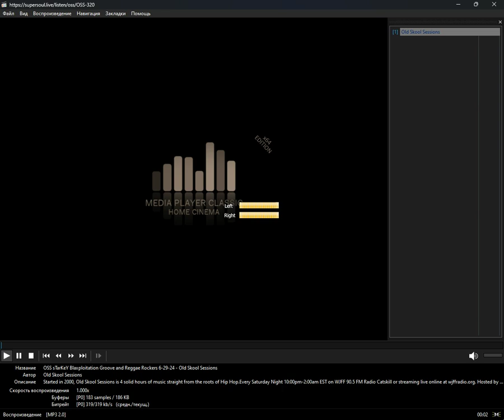icecast - slow_jams._soul (Media Player Classic Home Cinema) (03.08.2024)